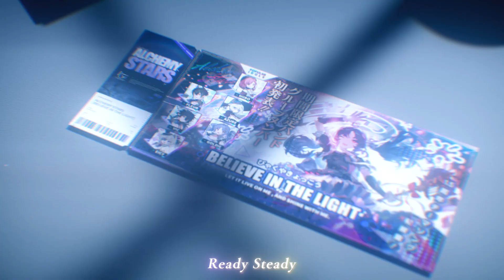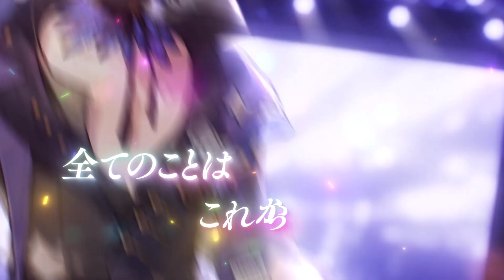【白夜極光】 1.5周年記念曲公開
アイドルグループ「The Starlights」のMV公開！

▼出演者
ゴルディ(特別出演)
フェラール(ギター&ボーカル)
アズール(ベース&ボーカル)
ヴィック(タンバリン)
ヒイロ(ドラム)
エルシー(キーボード)

曲のFULL Ver.は1月1日(日)0時からグローバルで配信予定！

公式ハッシュタグ→白夜極光